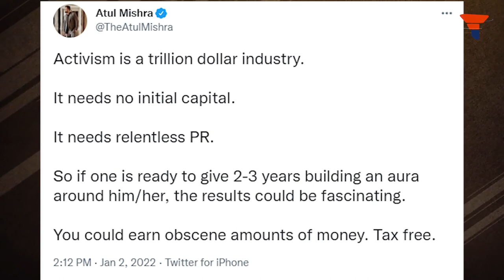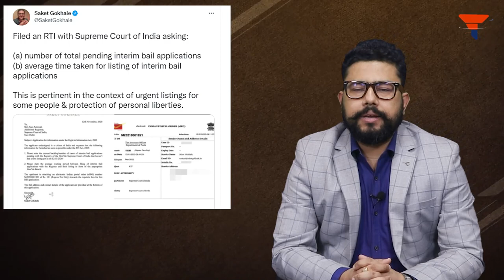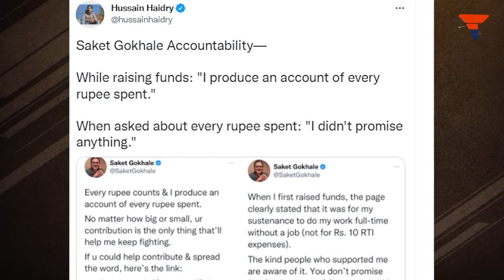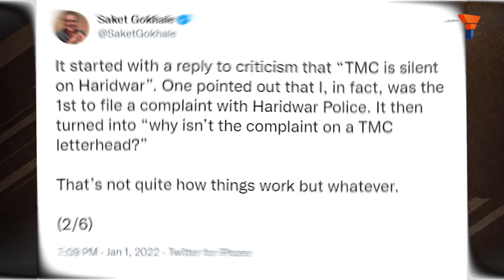‘Like a salary,’ How Saket Gokhale swindled lakhs from of anti-Modi brigade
Saket Gokhale has landed in hot soup now because he has started antagonising the very people who funded his fraudulent activism. Watch the video, to know more.